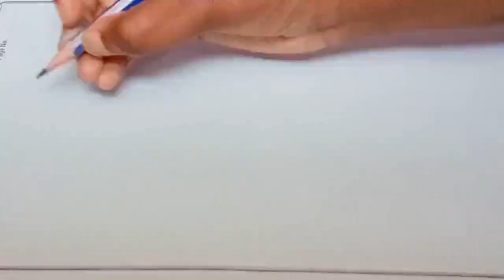day9 dress drawing 1